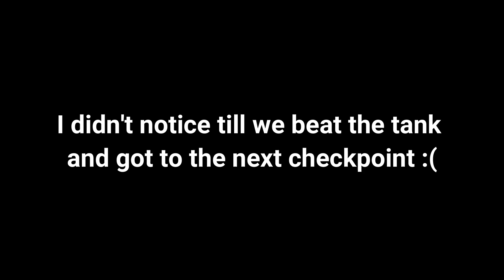Zombie Army 4 - Part 24 - Cliff Hanger